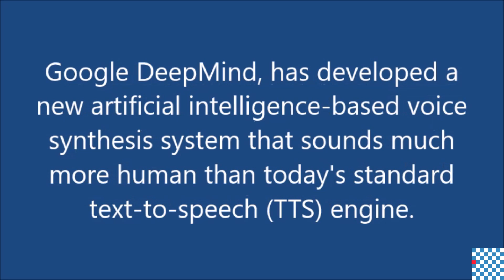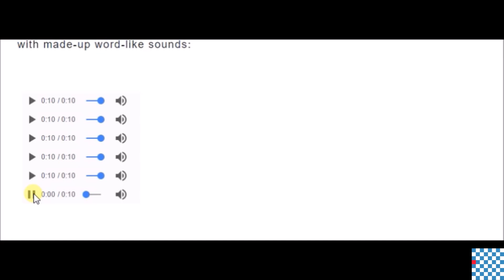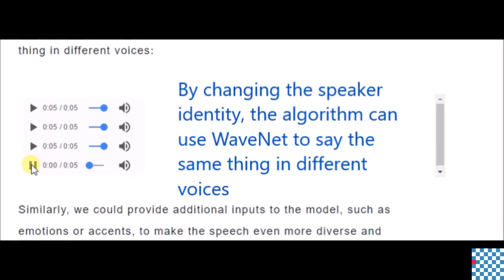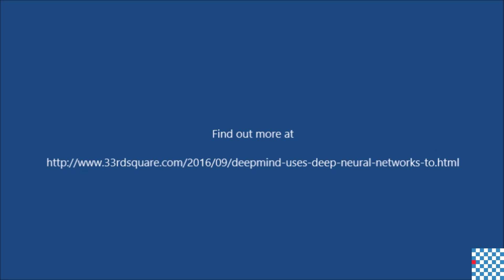DeepMind's WaveNet Text-To-Speech Algorithm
Today's artificial speech tends to sound robotic, but using a new system called WaveNet, Google Deepmind has created a new system that produces much more natural human speech. While not perfect, it is 50% better than current technologies. Since it is at core a general audio processor, it can also create music.